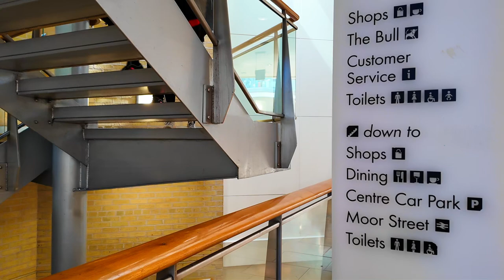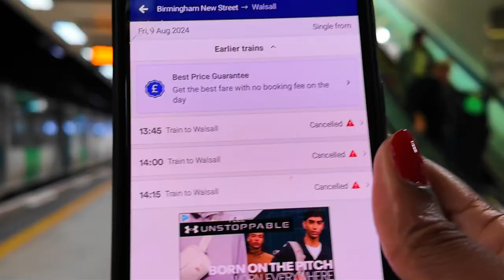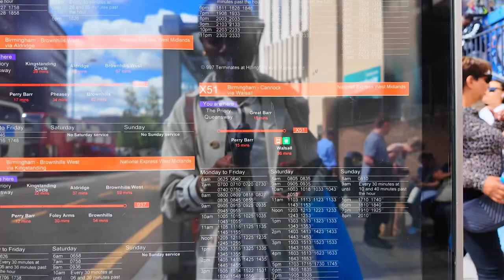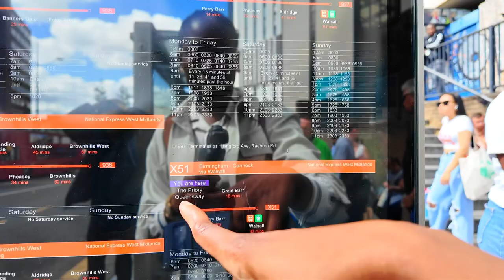Birmingham City Vlog 2024 | Perfumes, Fabrics, Transport Chaos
Going to Birmingham City Centre after several years...nostalgic!

Chapters
00:00 Intro
00:13 At the station
01:33 New Street
02:56 Ozzy the bull
07:03 Bullring
09:17 Birmingham Rag Market
12:48 Fancy Silk Store
19:03 Mood London
22:29 Finding my way back home
25:37 Bus journey
28:20 Long outro